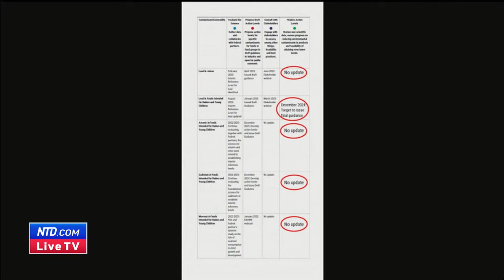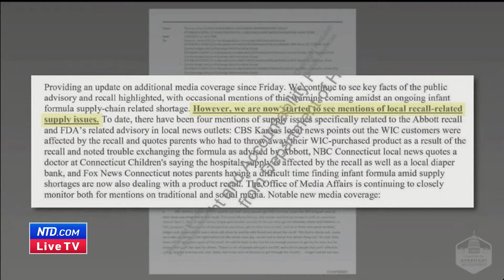LIVE: US Food and Drug Administrator Testifies in House Oversight Hearing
U.S. Food and Drug Administrator Dr. Robert Califf testifies to a oversight hearing by the House Oversight Committee at 1 p.m. ET on April 11.